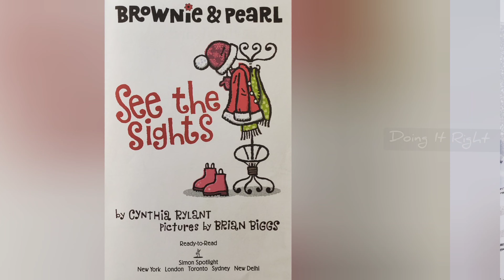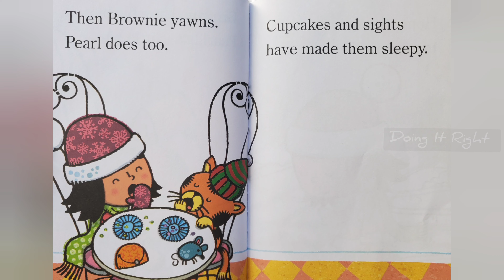Brownie & Pearl: See the Sights by Cynthia Rylant. || Read Aloud Book. || Ready to Read Book.